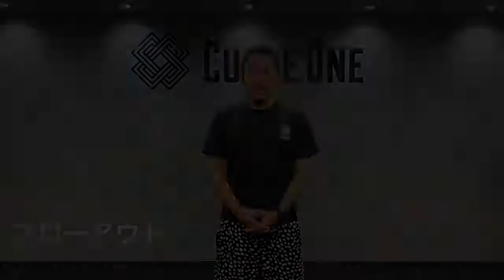中級 全身 上肢及軀幹訓練 ‹FLOW OUT› FLOWIN JP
『効果』
・有效強化核心
・有效強化肩關節周圍

『注意』
・從頭到臂部成一直線
・注意不要低頭
・注意不要使你的背部彎曲
・注意不要彎腰

不管是否運動員，在受傷後都必需依靠某些復康運動或物理治療來使自己恢復日常生活。低衝擊及功能性的鍛煉有助患者重建力量和靈活度。

數以千計的治療師選擇 FLOWIN® Friction Training™ 為運動創傷者恢復強度、平衡性、協調性、核心強度和本體感覺的關鍵康復訓練計劃之一。